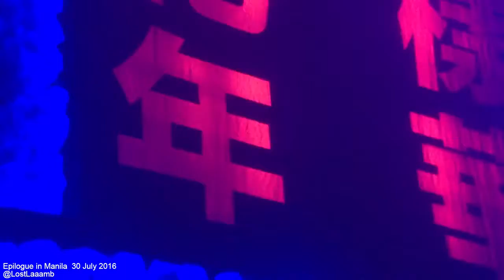Opening ~ BTS Epilogue in Manila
BTS Live 2016 花様年華 Epilogue in Manila
@MOA shooting by Lost Laaamb